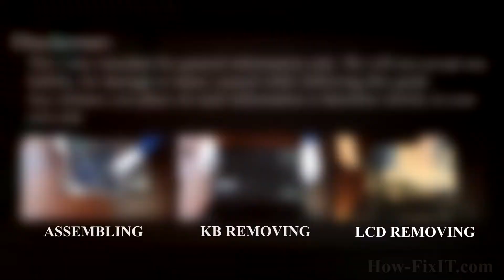DIY Lenovo G580 Overheating Fix: Disassembly & Fan Cleaning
We'll cover how to fix CPU overheating and fan noise issues on your Lenovo G580 laptop in this DIY tutorial, where I'll show you how to disassemble, clean, and upgrade thermal paste for maximum performance.

💻 *DESCRIPTION*
Welcome to HowFixit Channel- Your DIY Tech Fix Destination! We'll cover how to fix CPU overheating and fan noise issues on your Lenovo G580 laptop in this DIY tutorial, where I'll show you how to disassemble, clean, and upgrade thermal paste for maximum performance.
The video guide applies to the following models of this laptop series: Lenovo G580

🛠️ *Key Takeaways:*
- DIY guide to disassemble Lenovo G580, clean fan, and replace thermal paste.